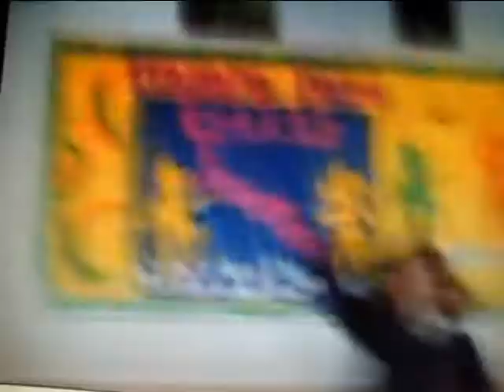I gotta feling